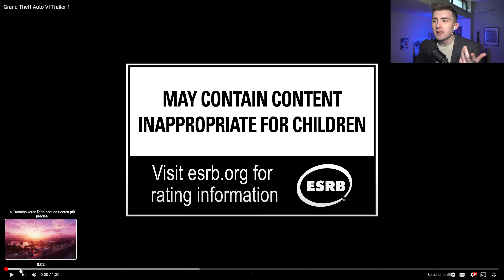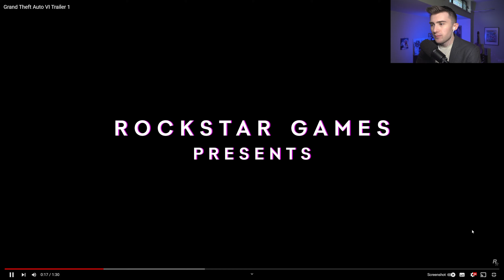TUTTI i dettagli che NON HAI VISTO nel TRAILER 1 di GTA 6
Tutti i dettagli che non hai visto nel trailer 1 di GTA 6 (GTA VI). Rockstar Games ha mostrato un trailer corposo ricco di dettagli...

Per chi non mi conoscesse: piacere, sono Frankie, scrivo di videogiochi per una testata specializzata, ovvero, Gamesource. Sono su YouTube da dieci anni e ho tanta voglia di chiacchierare di videogiochi e tecnologia, senza essere un tg!

▶️ Capitoli